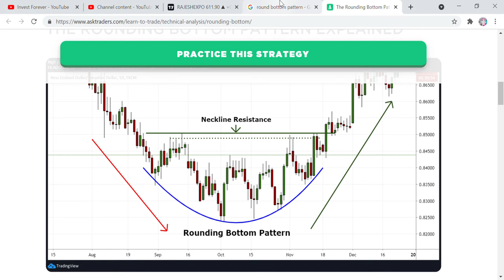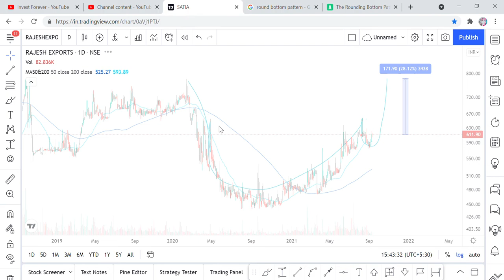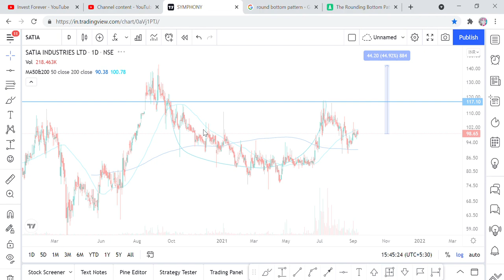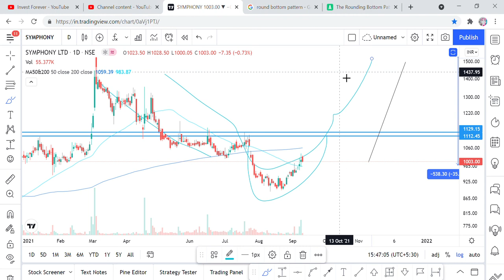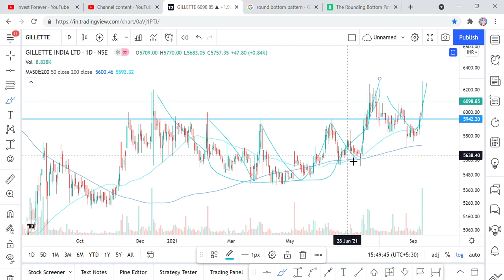TECHNICAL CLASS, WHAT IS ROUNDING BOTTOM PATTERN with EXAMPLE IN STOCK MARKET? GILLETTE,SATIA ETC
Hi Friends,